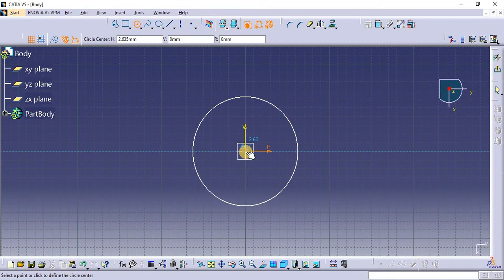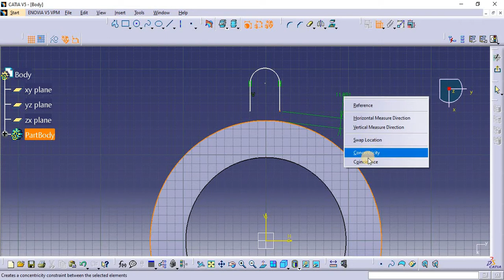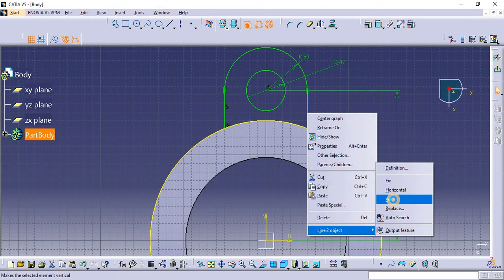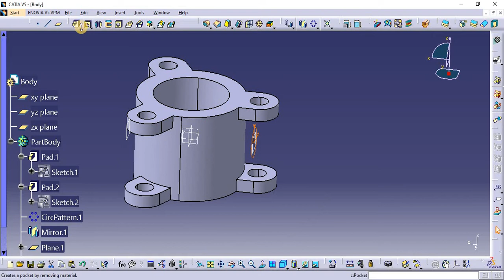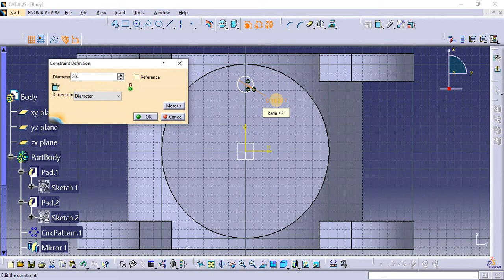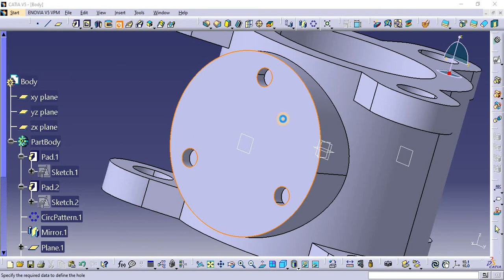Body || Butterfly Valve Assembly || CATIA V5